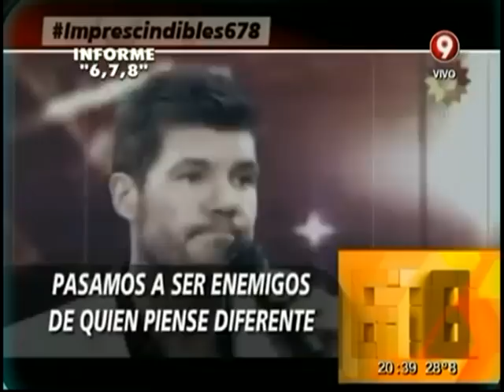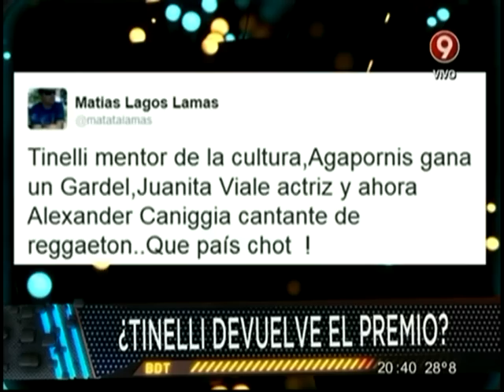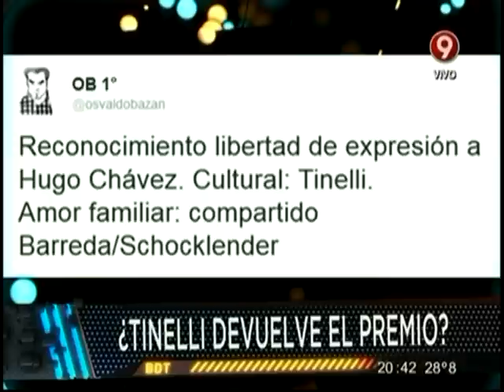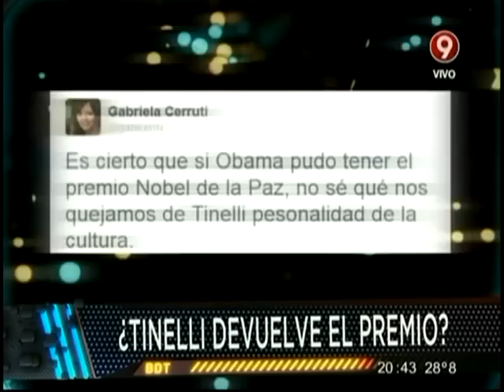¿Tinelli devuelve el premio? (22-10-14)